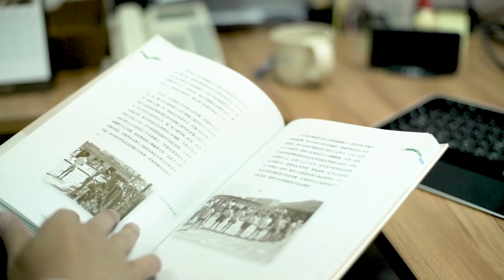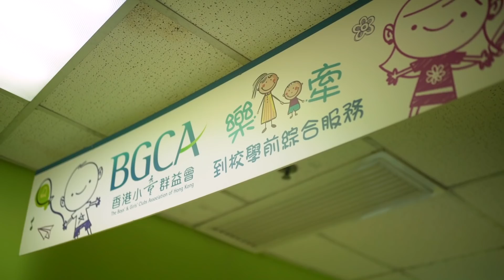智綠分享#1 香港小童群益會 Green Building Case Study#1 The Boys’ & Girls’ Club Association of Hong Kong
【智綠分享#1 香港小童群益會】

香港樓宇密集，有超過42,000幢既有建築，鼓勵呢啲建築升級成綠色建築，能夠幫助香港減碳，為改善氣候變化出一分力。

香港小童群益會嘅總部大樓及白普理營舍，已經服務社區嘅兒童及青少年超過二十年。小童群益會計劃翻新工程，透過參與香港綠色建築議會賽馬會「智綠築福」升級計劃，進行智能綠化改建。

新設備希望能提供更舒適、更健康嘅環境畀兒童及青少年，並灌輸「珍惜資源、低碳生活」嘅生活態度。

一齊去片睇下大樓同營舍有啲咩新嘅 綠建元素 啦！

[Green Building Case Study#1 The Boys’ & Girls’ Club Association of Hong Kong]

Hong Kong is packed with over 42,000 blocks of Existing Buildings. Encouraging continuous improvement in the building’s long-term environmental performance could reduce the carbon footprint of our densely developed city and thus prevent greater changes to our climate.

With the aid of The HKGBC Jockey Club Green and Smart Community Buildings Project, BGCA’s buildings, including the Headquarters and Bradbury Camp of more than 20-year history, will develop a renovation plan to incorporate green building elements.

Apart from providing a more eco-friendly and conducive setting for children and teenagers to learn and play in, the upgraded facilities also aim to inspire the service recipients to adopt a low-carbon lifestyle.

Watch the video to learn the green features they have adopted!

香港綠色建築議會及香港賽馬會慈善信託基金攜手推行為期十八個月的「智綠築福」升級計劃，著力提升本港非政府組織對綠色建築的認知及營運管理能力，亦藉此向社福界相關組織及團體及公眾推廣建築物評級工具 —「綠建環評」BEAM Plus，特別是對既有建築物。
為使計劃訊息推廣到大眾及其他的非政府機構，十條宣傳影片將會陸續推出，重點推廣綠色建築及「綠建環評」BEAM Plus的重要及實踐。參與的四間社福機構夥伴亦會在影片中亮相，請密切期待！

HKGBC and The Hong Kong Jockey Club Charities Trust are leading a 18-month Green and Smart Community Buildings Project with aims to enhance the knowledge and capacity of NGOs in Hong Kong on green building, as well as to promote BEAM Plus Rating Tools, especially Existing Buildings, among NGO communities and the public.
The Project shall release ten promotional videos with emphasis on the importance and role of green buildings and the BEAM Plus Rating Tools. NGO Partners will also be featured with case sharing.